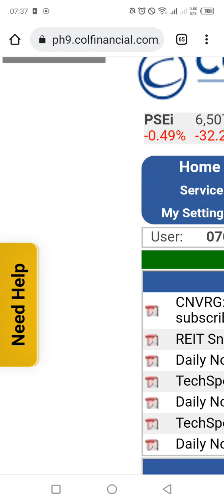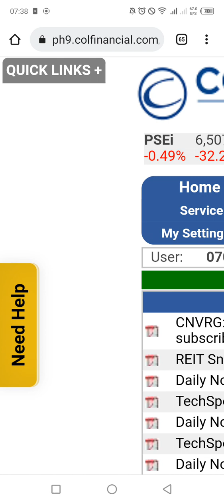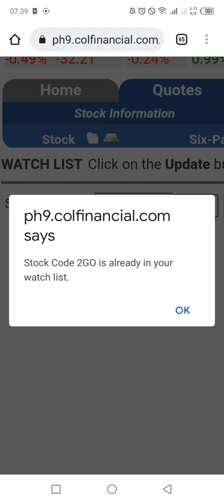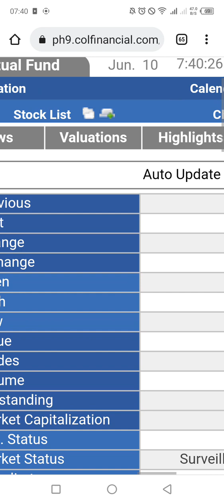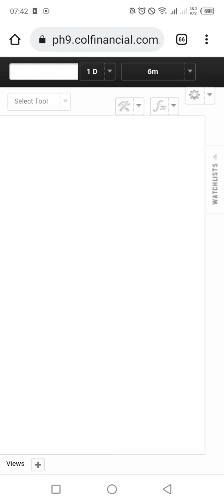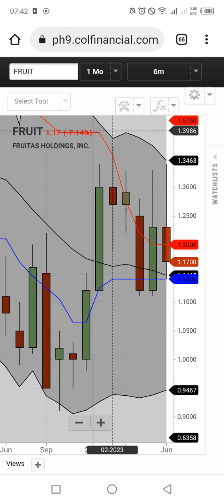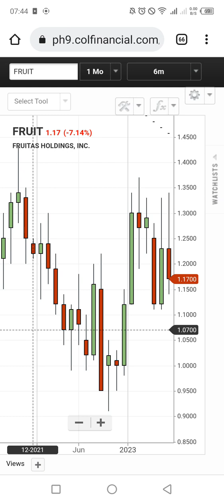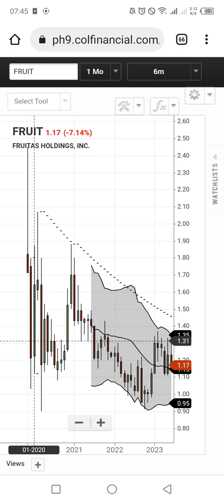PAANO MATUTO MAG REGISTER SA LOCAL STOCK MARKET AT BASAHIN ANG PLATFORM FEATURES..( Col Financial)